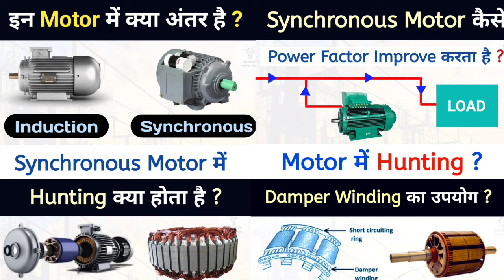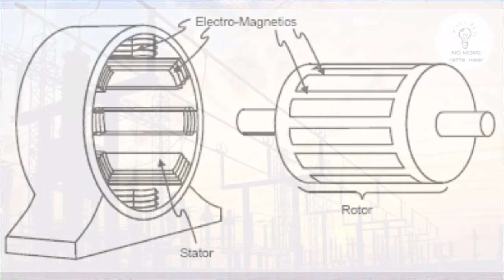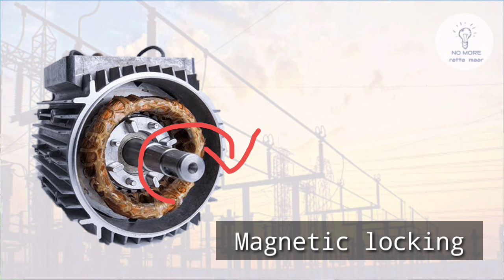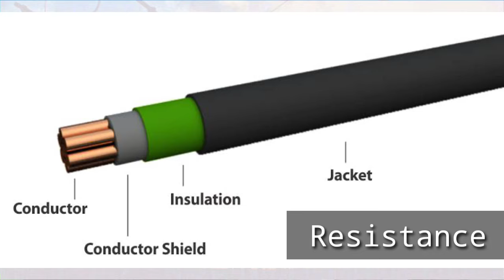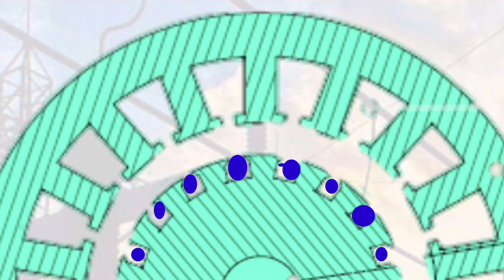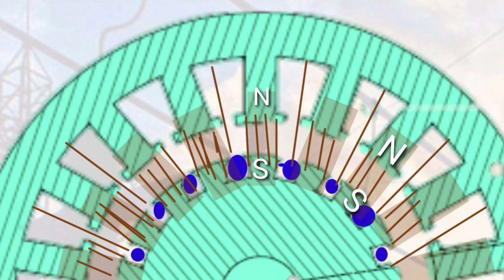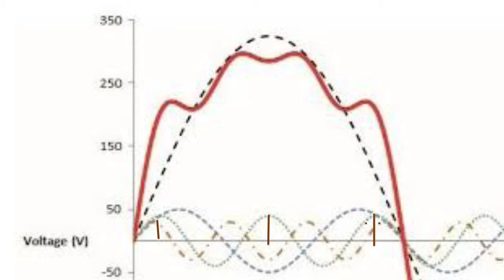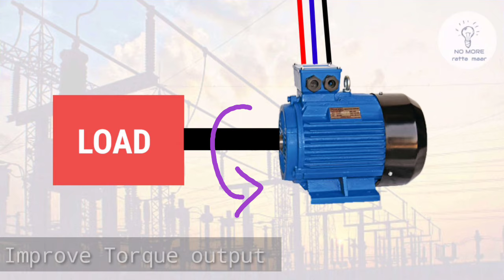Why rotor slots are skewed? | Cogging and Crawling Induction motor.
In this video "Why rotor slots are skewed" we have discussed the Induction motor, why its rotor conductor is kept at some angle with the stator conductor, what is cogging and crawling in induction motor how it can be reduced, and the advantages of making rotor slots skewed.